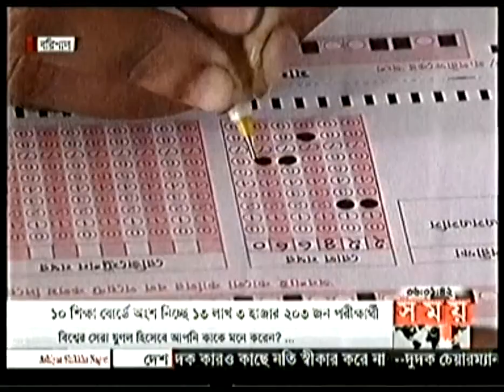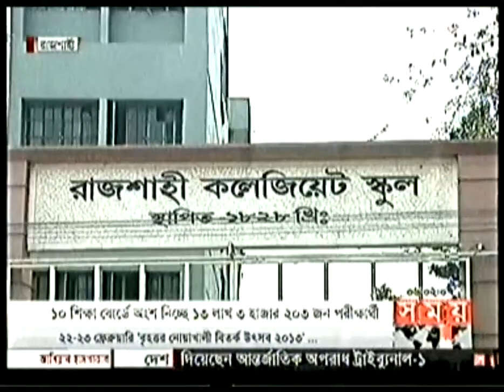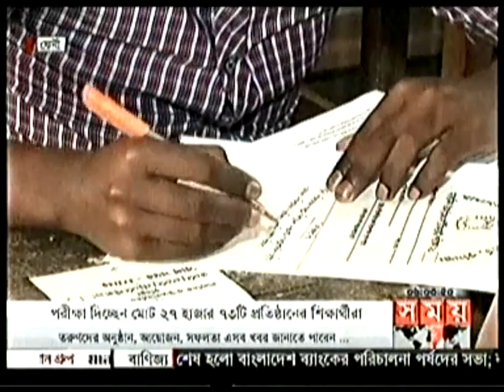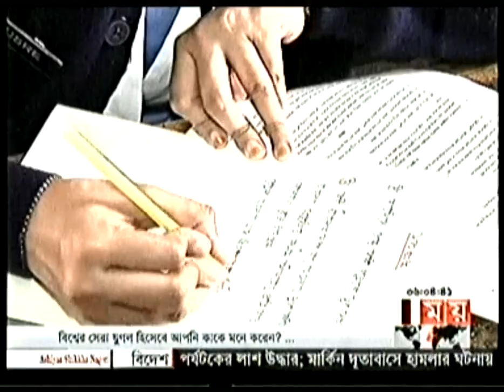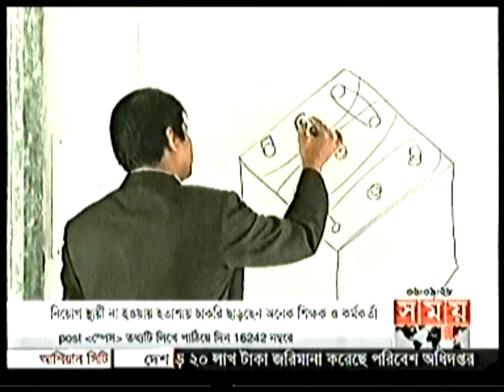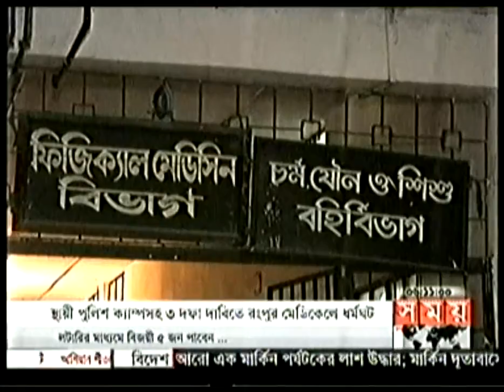03 FAB 2013 Channel Somoy News Full 6pm